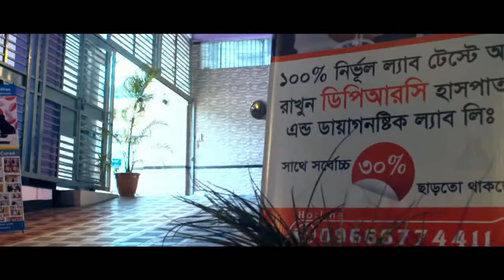মাথা ব্যথার কারণ ও করণীয় || Headache Treatment || Matha Betha hole ki korben